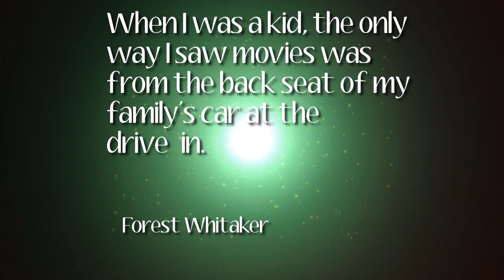Sociofeed Quote - 9 15 20 - Forest Whitaker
Here's another example of getting a quote from a certain name.